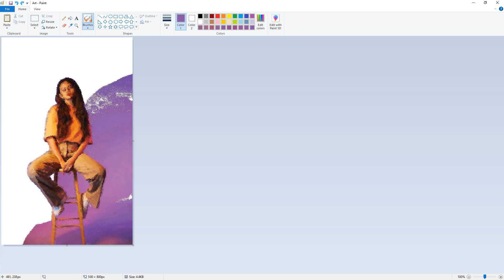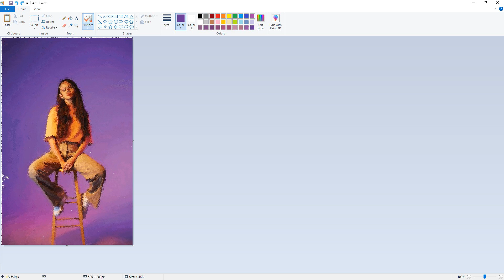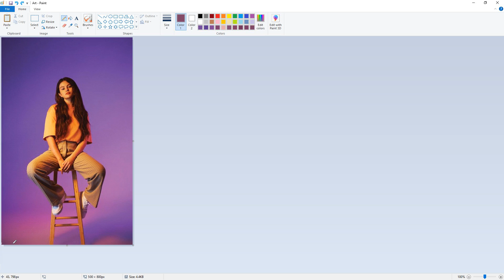Selena Gomez Realistic MSPaint Drawing Timelapse - PaintAI.net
A drawing of the singer Selena Gomez made using Microsoft Paint